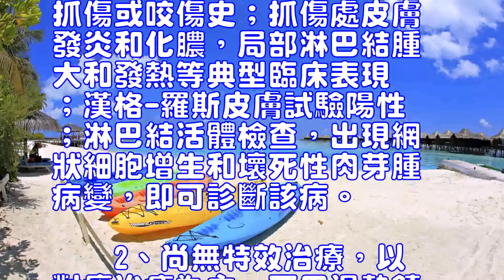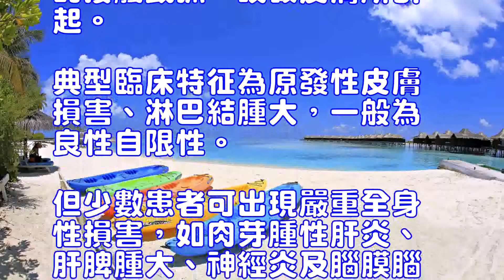貓抓病的潛伏期是多久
埃及貓(詳情介紹)
在美國，貓抓病的年發病率約為9.3/10萬，其中80%為兒童發病，90%的患者有接觸貓的病史，貓抓病潛伏期一般10-30天，少數的可以幾個月乃至一兩年。人被貓輕微抓傷後3至10天後，病人在抓傷處出現皮損。
　　1、診斷依據：有被貓抓傷或咬傷史；抓傷處皮膚發炎和化膿，局部淋巴結腫大和發熱等典型臨床表現 ；漢格-羅斯皮膚試驗陽性；淋巴結活體檢查，出現網狀細胞增生和壞死性肉芽腫病變，即可診斷該病。
　　2、尚無特效治療，以對癥治療為主，可用退熱鎮痛藥退熱及止痛；淋巴結化膿時可穿刺抽膿，以減輕發熱及全身中毒癥狀；不宜切開引流，以免形成瘺管；有繼發感染時可用抗生素。預防該病應避免被貓抓傷及咬傷，若發生抓、咬傷時，可局部塗抹碘酒及酒精。
　　3、貓抓病是由漢賽巴通體感染所致。其病原體主要通過貓等家畜的接觸或抓、咬破皮膚所引起。典型臨床特征為原發性皮膚損害、淋巴結腫大，一般為良性自限性。但少數患者可出現嚴重全身性損害，如肉芽腫性肝炎、肝脾腫大、神經炎及腦膜腦炎等，
　　4、潛伏期一般自抓傷至出現皮疹為3～10天，至局部淋巴結腫大約2周。貓抓病的整個病程多在4個月以內，但也有少數長達1～64 年，